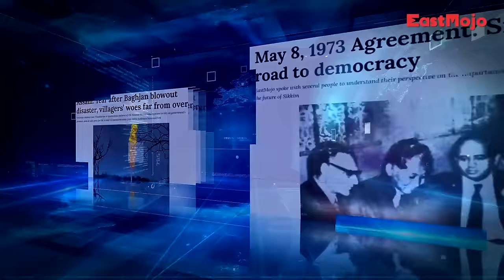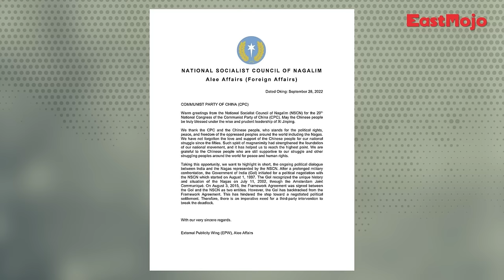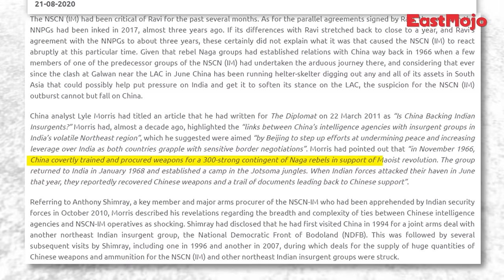Decoded | EP 48 | Is NSCN-IM still connected with China?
China, and more importantly, Chinese political events, have always been a source of inspiration for the National Socialist Council of Nagaland (NSCN). The outfit aims to establish a ‘Greater Nagaland’ or ‘Nagalim’ which is based on Mao Tse Tung’s ideology. Its manifesto is based on the principle of Socialism for economic development and a spiritual outlook – ‘Nagaland for Christ’. Recently, a statement allegedly issued by the NSCN-IM on the occasion of the 20th National Congress of the Communist Party of China (CPC) went viral on social media. What surprised many was that the NSCN-IM, in its purported communique, accused India of reneging on the terms of the Framework Agreement, and called on China to be a “third party” in order to break the Naga peace process deadlock. Now, it is still up in the air whether the said statement was actually issued by the NSCN-IM, but we have sources who confirm it probably was, and NSCN has not officially denied it. Which raises, the question: is the NSCN-IM really looking for China's support?